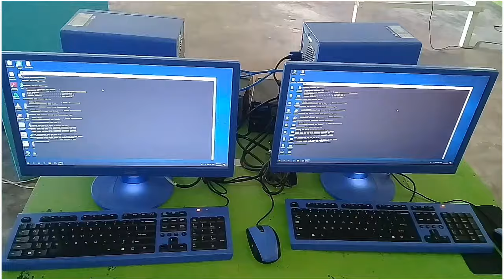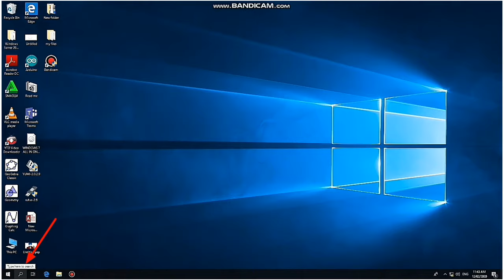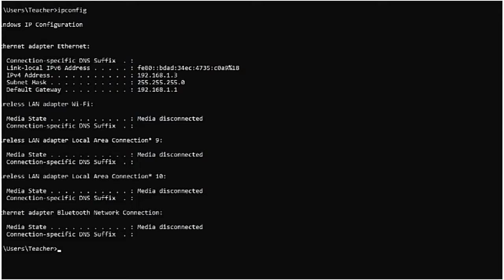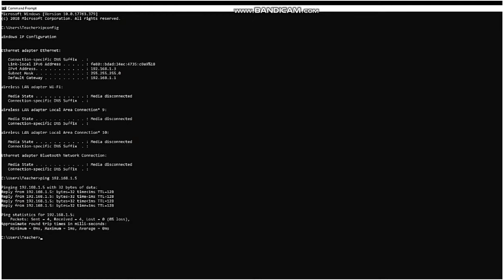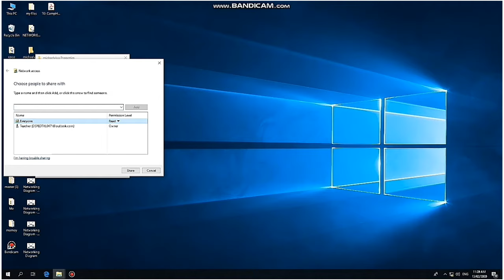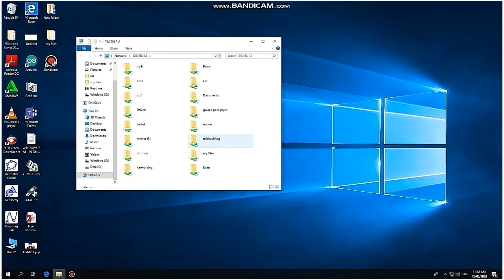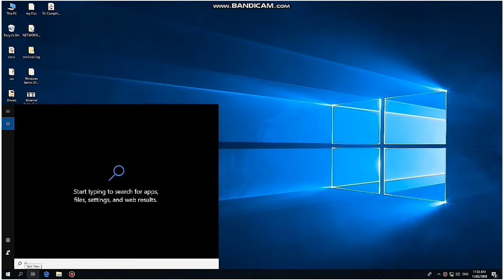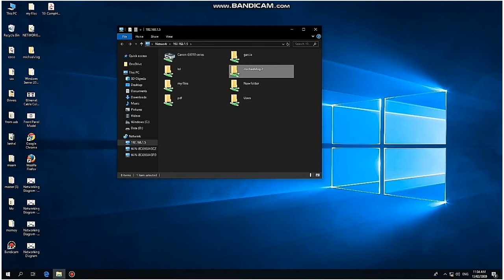Peer-to-Peer network configuration ( Tagalog ) 2020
Description

Full demonstration Peer-to-Peer network the latest 2020... upang mag ka connect Ang ating mga devices by using network and Ethernet cable crossover.
Ang video na iyan ay para sa inyo at upang mkatulong sa gustong matutu ..